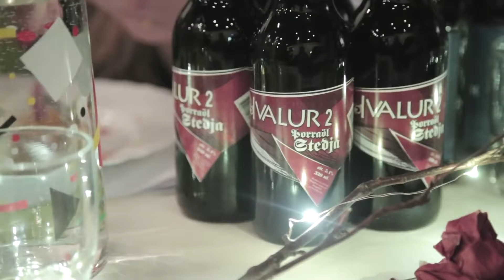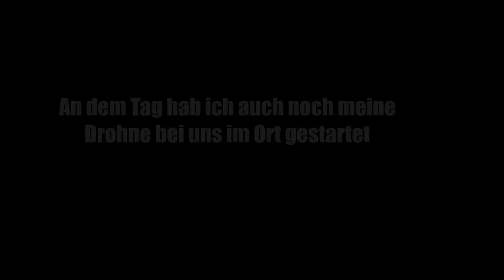[RE2] Tag 6 - Bierchen | Urlaubs-VLOG Island 2019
Heute gibt gibt es etwas zu Trinken und die Brauerei hat nicht nur gewöhnliches Bier.

Nurko - Goodbye
BEATCORE - Lift Me Up
Keule - Bierchen
TLC - Waterfalls
Smoke - Silent Partner
Fly Me To The Moon [REMAKE] _ Julien Bam